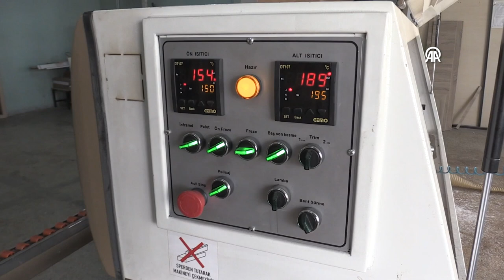Yaz tatilinde de üretimin sürdüğü meslek lisesinde hedef 6 milyon lira ciro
Muş'ta yaz tatilinde de kurumlardan ve çeşitli firmalardan gelen siparişlere göre üretimin sürdüğü Mesleki ve Teknik Anadolu Lisesinde, yıl sonuna kadar 6 milyon lira ciro elde edilmesi hedefleniyor.